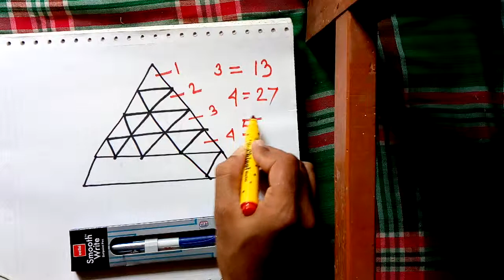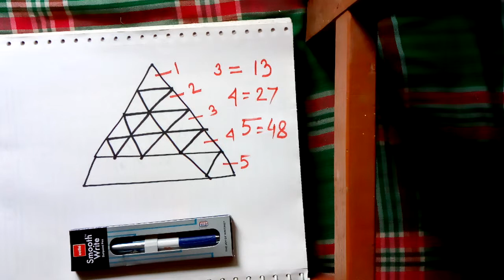General Intelligence #1 , triangle solve /BENGALI